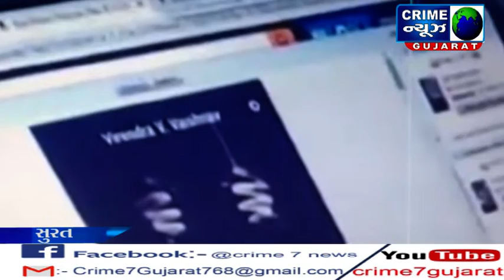સુરતમાં હત્યાના કેસ માં 8 વર્ષ બાદ નિર્દોષ છૂટેલા એક લેખકના પુસ્તકને મળી આંતરાષ્ટ્રીય ખ્યાતિ ...